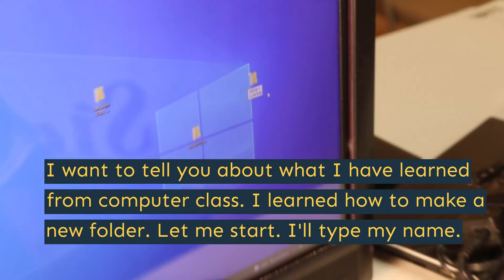Musa Shows What He's Learned in Taking Computer Classes, Thanks to You!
In our day and age, being skilled in using the computer is an essential ability. Musa is excited to share what he has learned from taking computer training basics thanks to our generous donors.

The lack of access to technological equipment like computers, laptops, and tablets increases the challenges that children in Africa face. But because of efforts coming from good-hearted people, donors, and volunteers, children like Musa can now start to learn more about computers and their basic concepts like making a new folder, creating a new document, and learning all about Microsoft Word.

Help more children increase their computer literacy. Change more futures! now.